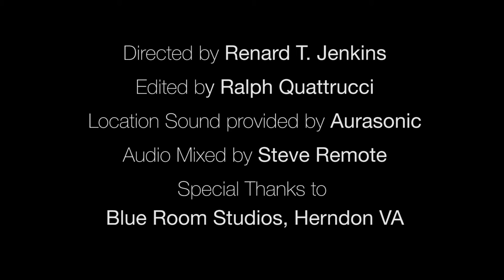PBS, DTS, and DPA Microphone present a jazz guitar/cello duet at Blue Room Productions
PBS, DTS, and DPA Microphone present a jazz piano solo at Blue Room Productions
Recorded at Blue Room Productions, Herndon, VA

"Performances featuring legendary drummer and DPA microphone artist, Dennis Chambers, along with other local musicians were recorded in Washington, DC and at Blue Room Productions in Herndon, VA. The sessions, which were overseen by Steve Remote of Aura-Sonic and Brandon Gass of DTS, employed state-of-the-art microphones provided by Gabriel Antonini of DPA Microphones."